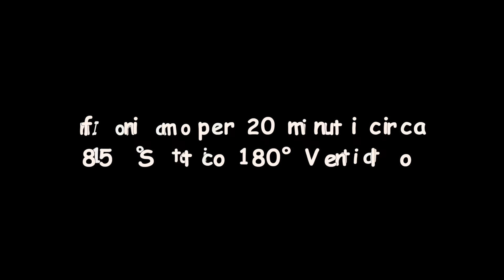SFOGLIATELLE SAPORITE prosciutto e formaggio FACILI E VELOCI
Un’idea carina e facile per portare in tavola un aperitivo, antipasto veloce! Non vi nego che per noi è stata la cena, un’insalata e siamo a posto!
Si preparano veramente in poco tempo e con questo piccolo decoro, che ho realizzato con gli avanzi, farete un figurone, sembrano usciti da una pasticceria, sembrano dei dolci!

🌡️ In forno già a temperatura 185° statico 180° Ventilato per 20 minuti circa

📝Ingredienti:
2 rotoli di Pasta sfoglia (o se preferite Pasta brisee)
100 g Prosciutto (speck) o cotto
100 g Formaggio a fette (hemmental)
Pinoli
1 uovo per spennellare